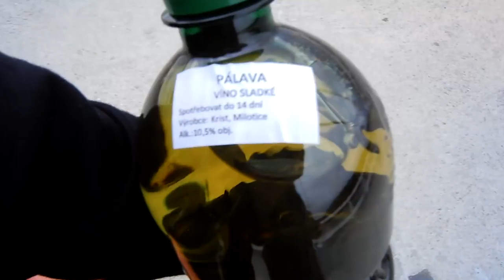Vlog | Dovolená na Bítově - 4. den